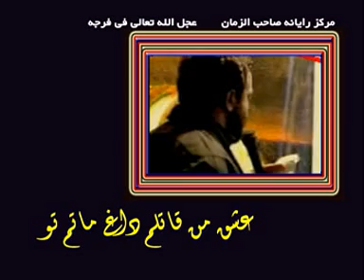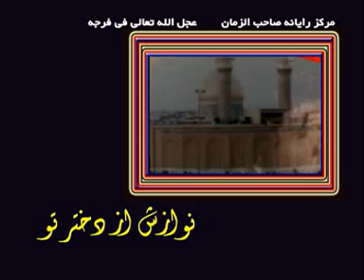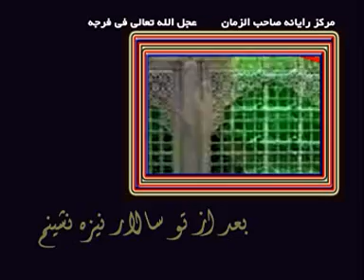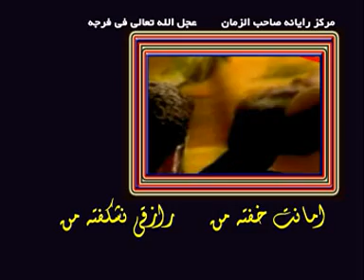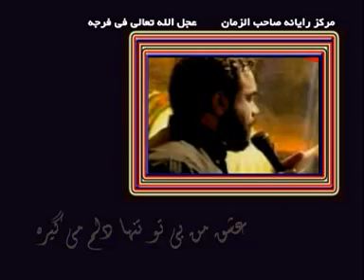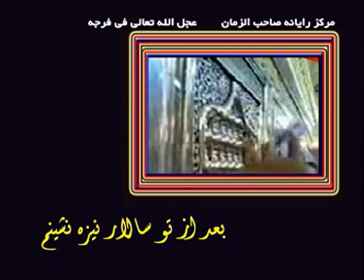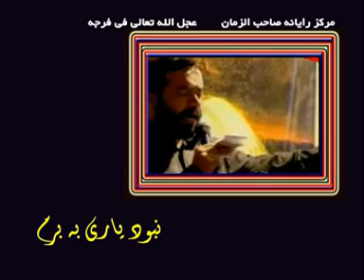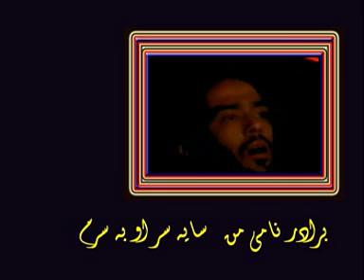BEST OF KARIMI HAJ MAHMOUD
IMAM HOSSEIN